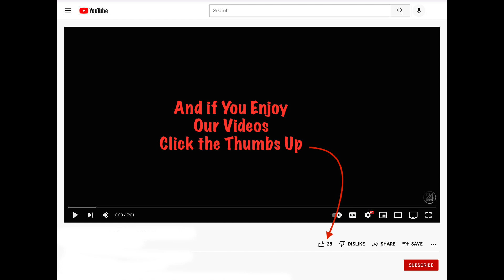St Francis in the Valley Episcopal Church Gospel & Sermon 1/16/2022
This video was recorded during a live service in the church.  Some COVID-19 protocols are still in place.  We are both live-streaming this service on Facebook and and presenting it on YouTube with links from the St. Francis website.  In this way our church members may participate in a familiar worship environment in the safety and privacy of their own homes if they wish.
Media used in this video are covered by CCLI copyright # 21137362 and OneLicense # A-715475. Streaming under CCLI copyright #21137378.